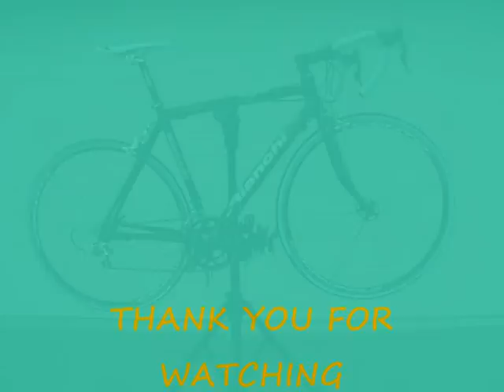BIANCHI WITH CHORUS.wmv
BIANCHI WITH CHORUS